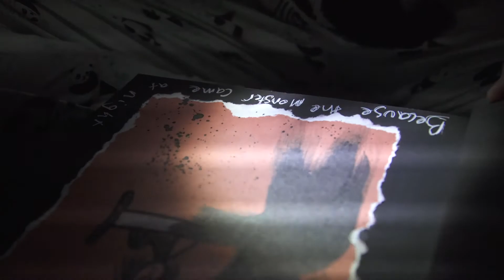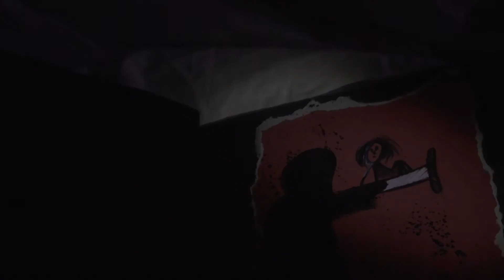The Monster (Under the Bed) edit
Second edit of our student film The Monster (Under the Bed)
Crew: Sammie-jo Cunnane, Jasper connolly, Alison Nichols, Jake Lownds and Jerry Jaroszek.
Thank you Grog and Die so fluid for letting us use their song!